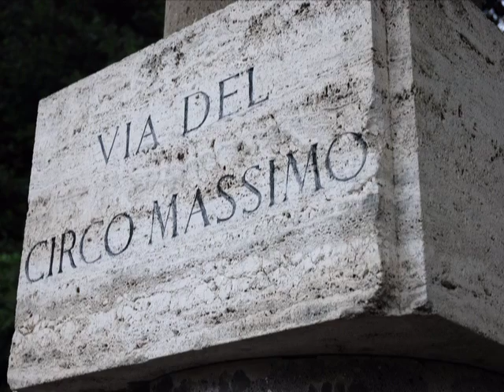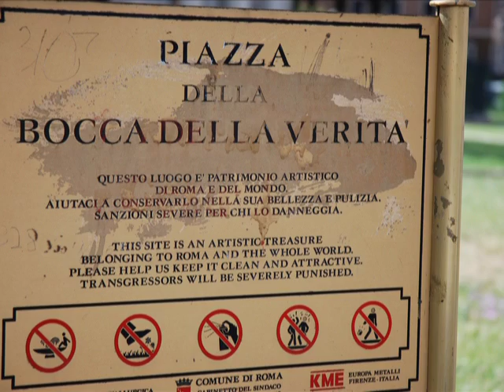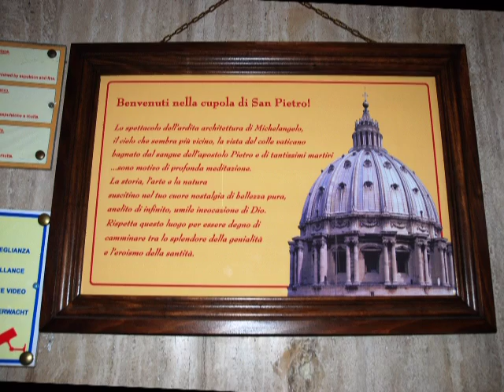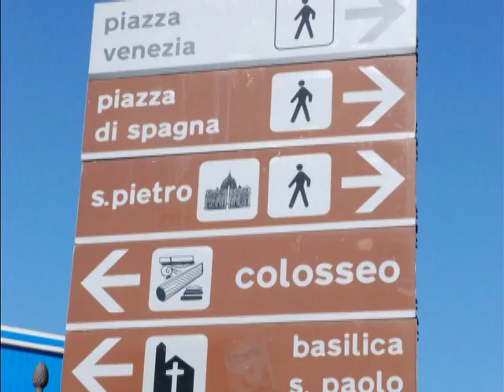Tour Roma 2007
Para los que ya estuvieron y para los que irán a visitarla. bella Roma!